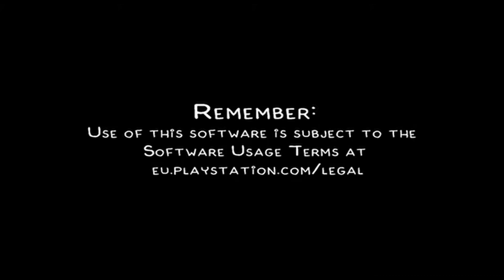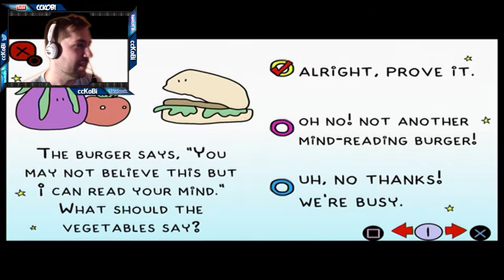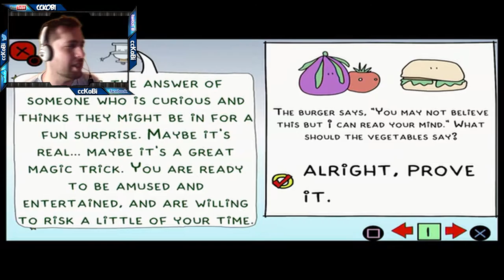Doki-Doki Universe - PS4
Plataforma:
Género:

Skype: ♥ ccK0B1
Youtube Partner: ♥ Fullscreen
▬▬▬▬▬▬▬▬▬Comentário▬▬▬▬▬▬▬▬▬▬▬▬▬▬▬